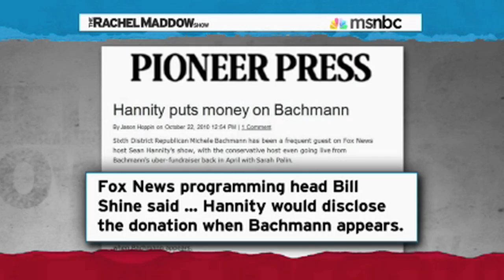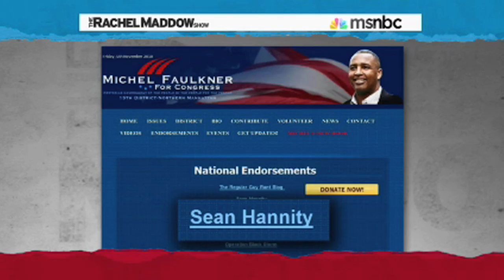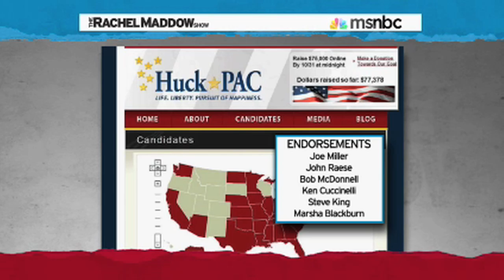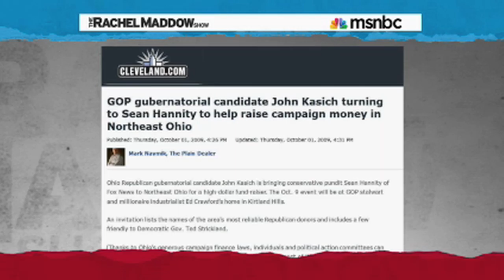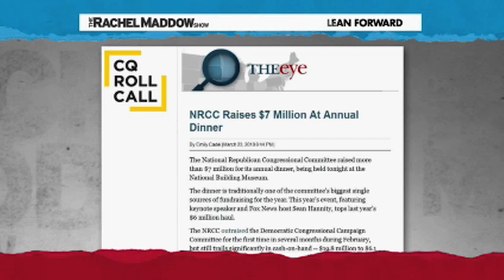Rachel Maddow Comments On Keith Olbermann's Suspension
Rachel Maddow talks about how Keith Olbermann's suspension highlights the difference between MSNBC and Fox News.